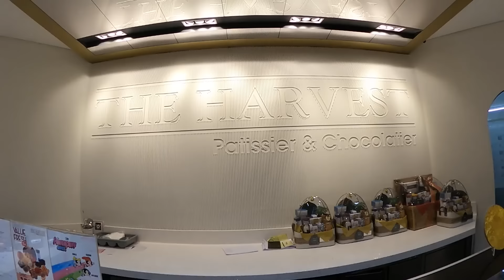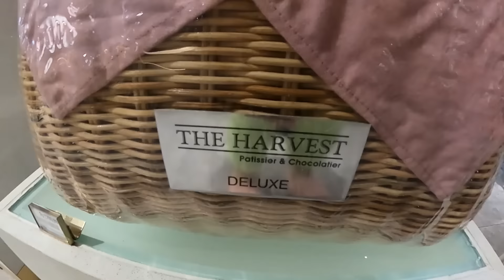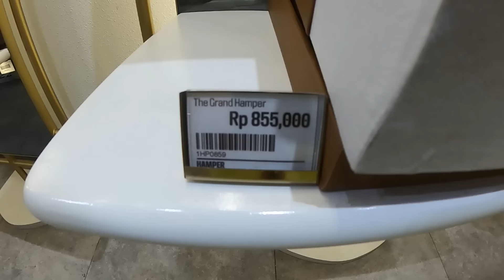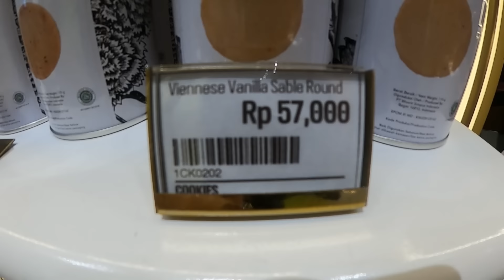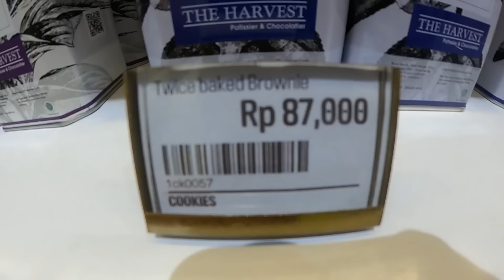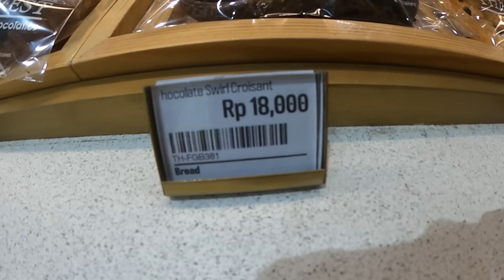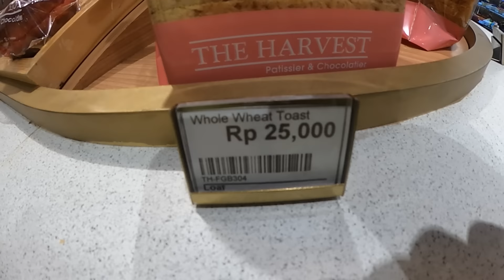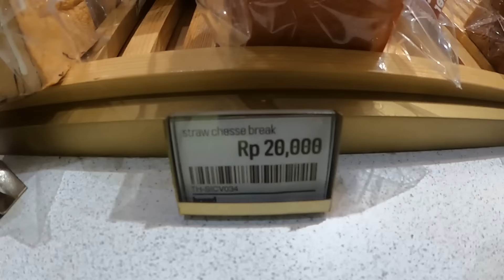THE MOST FAMOUS CAKE IN JAKARTA INDONESIA | HARVEST PATISSIER & CHOCOLATIER | BREAD & COOKIES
Created with love and passion for French patisserie, The Harvest is today's largest European-style bakery & pastry shop chain in Indonesia.

Established in 2004, The Harvest is the pioneer in European style pastry shop chain in Indonesia. With more than 45 stores and growing in both major and small cities of Indonesia, The Harvest delivers promise of good quality and service to its stakeholders at large.

The Harvest’s innovative approach drives the brand to continuously research and develop products, adding artful collaboration in each and every creation, making it a market leader in the business.

1. Please watch at least 1 video advertisement. Don't skip the ads if possible.